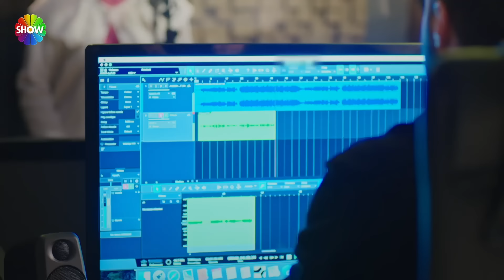Füsun'un yeni şarkısı ❤️‍🔥 | Güzel Günler 15. Bölüm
‘Güzel Günler’ 15. bölüm
Saliha’nın kalp krizinden kendini sorumlu tutan Selma, Saliha’nın olduğu hastaneye gelir. Kıymet, Hâkim ve Feyyaz, sosyal medyada ünlenen Füsun’un yeni bestesine yardımcı olurken, Altan ve Atakan evlilik sürecini hızlandırır. Bu sırada Derin’in Ayşim için hazırladığı sürpriz doğum günü partisi, iki ailenin bir kez daha karşı karşıya gelmesine neden olacaktır.

GÜZEL GÜNLER KÜNYE:
Yapımcı: TMC Film / Erol Avcı
Yönetmen: Osman Taşçı
Senaryo: Selin Tunç
İdari Yapımcı: Güzide Balcı
Oyuncular: